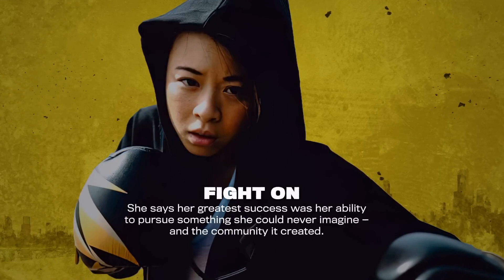Google presents Heroes of Small Business | SOCIETY NINE | বাংলা | Bangla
Society Nine founder Lynn Le has never been one to back down from a challenge. Now, she fights to empower every woman in her corner.

Small businesses are the heroes of our communities. Join...

| বাংলা | Bangla